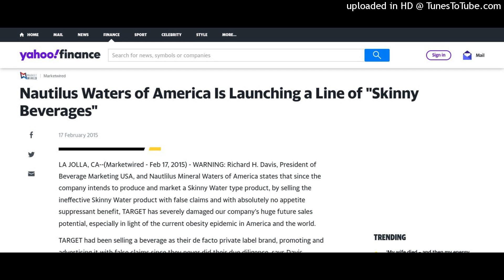Nautilus Mineral Waters of America Is Launching a Line of "Skinny Beverages"